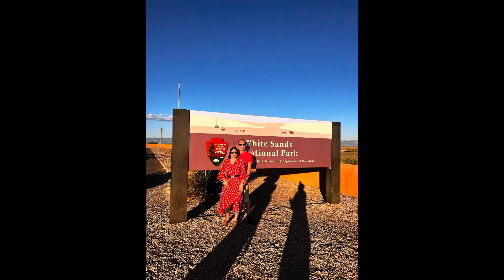White sand national park part-2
White sand national park part-2 with surprise birthday￼ celebration